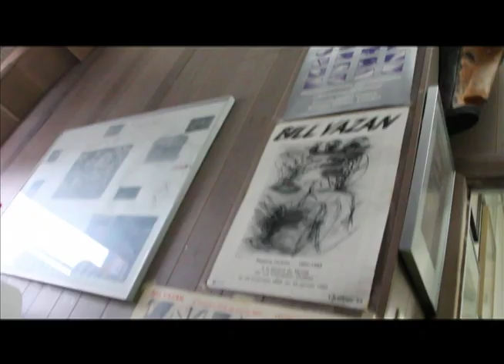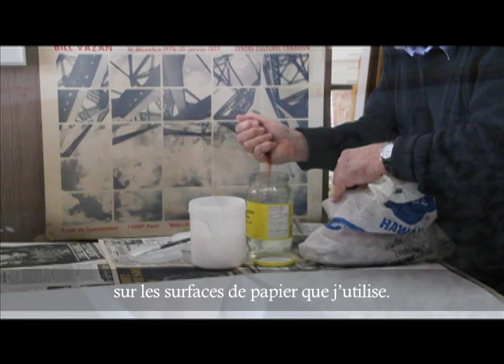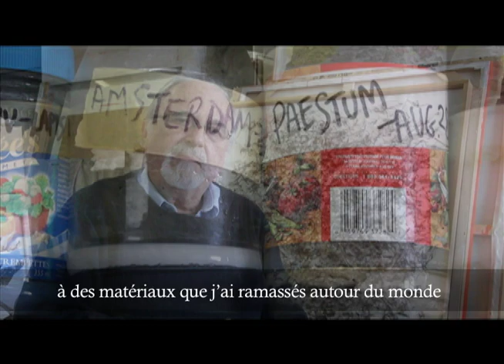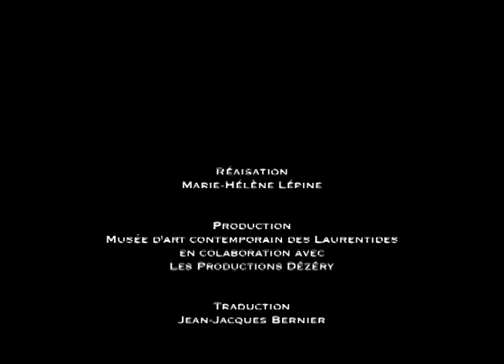Bill Vazan - Soundings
Du 18 novembre 2012 au 10 février 2013, le Musée d'art contemporain des Laurentides présente l'exposition « «Soundings» de la planète bleue / Soundings from the Water Planet » de l'artiste Bill Vazan, récipiendaire du prix Paul-Émile Borduas 2010.

Cette série d'oeuvres, commencée en 1964 et toujours en production (240 œuvres à ce jour), nous permet de suivre la trajectoire des voyages de Bill VAZAN à travers le monde. Les œuvres comportent des substances naturelles qui, pour la plupart, ont été recueillies par l'artiste sur les lieux qu'il a visités (sites archéologiques, monuments historiques, merveilles naturelles et temples). Les matériaux, comme la terre, le sable, les cailloux et les coquillages, sont mélangés avec de l'eau et un médium acrylique. Selon leur consistance, ils sont versés, coulés ou déposés sur du papier.

« Chaque site visité sur la planète bleue évoque en moi un « splash » une résonance / soundings. » Les œuvres qui en résultent réunissent à la fois les explorations de Vazan en art conceptuel et en Land Art, ainsi que son intérêt récurrent pour l'eau.

Né à Toronto en 1933, Bill VAZAN vit et travaille à Montréal depuis 1957. Il a étudié les arts plastiques à l'Ontario College of Art à Toronto et à l'École des beaux-arts de Paris. En 1970, il a obtenu un B.A. de l'Université Sir George Williams (aujourd'hui Concordia). Il enseigne à l'Université du Québec à Montréal (UQAM) depuis 1982. Vazan est devenu membre de l'Académie royale des arts du Canada en 2004 et a reçu le Prix du Québec Paul-Émile Borduas en 2010.

Vazan a beaucoup exposé dans des expositions solo et collectives. Ses œuvres figurent dans de nombreuses collections privées et publiques en Amérique du Nord et à l'étranger, incluant le Musée des beaux-arts du Canada, Ottawa, Art Gallery of Ontario, Toronto, Vancouver Art Gallery, le Musée canadien de la photographie contemporaine, Ottawa, le Philadelphia Museum of Art, et le Seoul Olympic Museum of Art.

L'artiste voyage beaucoup pour son art s'inspirant des divers courants de la pensée scientifique incluant la métaphysique, la physique théorique, les sciences de la terre et de la cosmologie. Pionnier de l'art conceptuel et du Land Art, Vazan est également reconnu pour ses projets photographiques, ses sculptures, ses dessins et ses peintures.